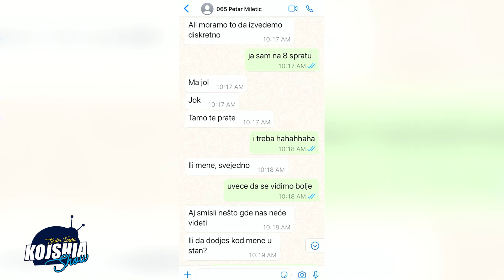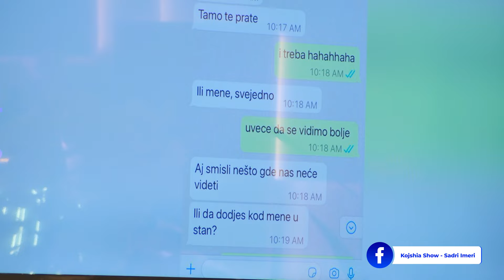Fatmir Sheholli: zbulon mesazhin e Kshilltarit te Albin Kurtit ku i thote se po pergjohet nga AKI..